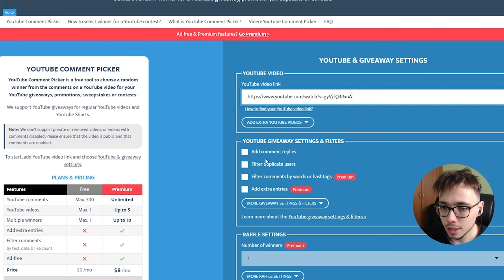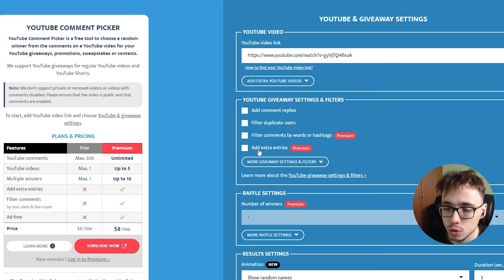OSTRE KOPNIAKI DZIKIM KAPCIEM... W BROKEN RANKS #03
JA JESTEM KING BRUCE LEE KARATE MISTRZ!

00:00 tutaj sobie wesoło gram
00:39 Roman Zostaje Tyranem [Quest]
06:03 Tutaj znowu sobie wesoło gram
13:03 KOPIEMY HERSZTA
30:25 LOSOWANIE GESTU WŁADCY!